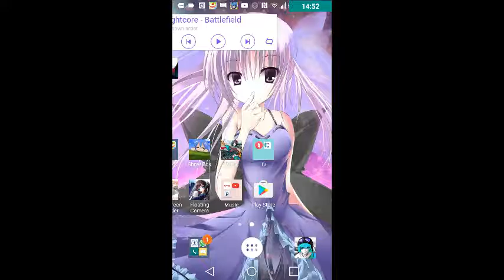My love/ life of a thief ep 2